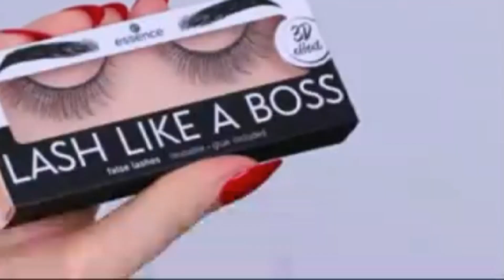5 MINUTE EASY Eye Makeup Tutorial | step by step eye makeup /Mouni Roy eye makeup 💛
5 MINUTE EASY Eye Makeup Tutorial | step by step eye makeup /Mouni Roy eye makeup 💛